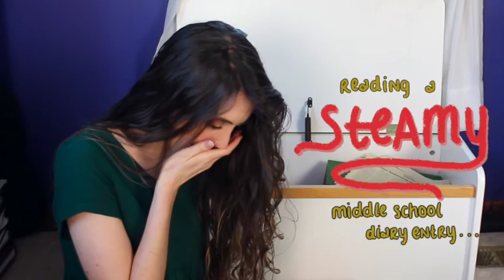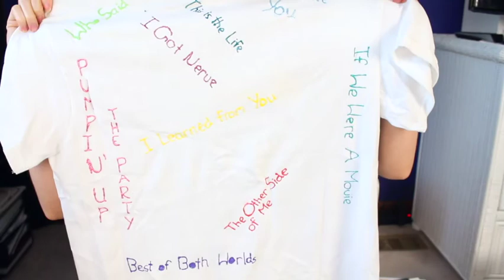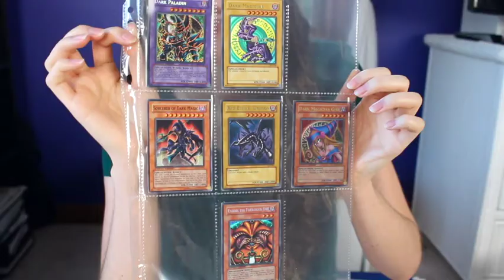quaranCLEAN with me: cleaning out the chest of doom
Join me as I clean out the massive chest of nonsense in my bedroom! I wanted to make this video as a personal reminder of the stuff inside that I've gotten rid of. Let me know what random stuff you've cleaned out during quarantine!

📓 Commit 10, 25, or 45 minutes a day to anti-racism education

🐘 Productivity Tools

      ↳ get cash back from both online and in-store purchases